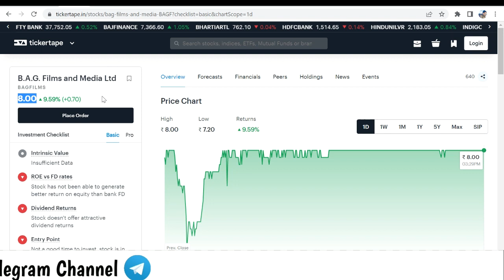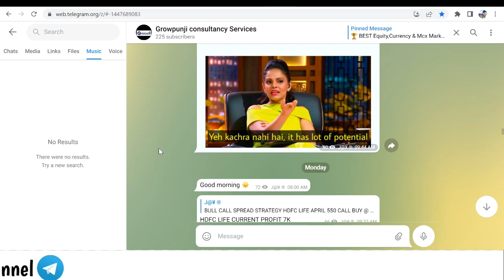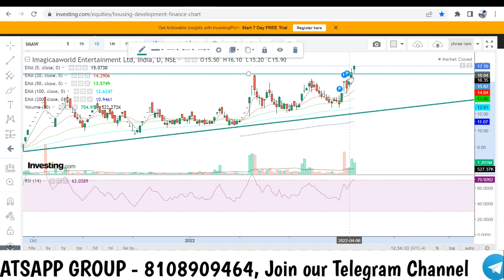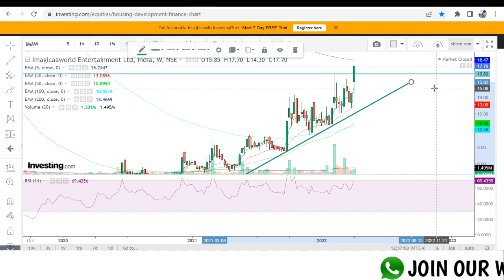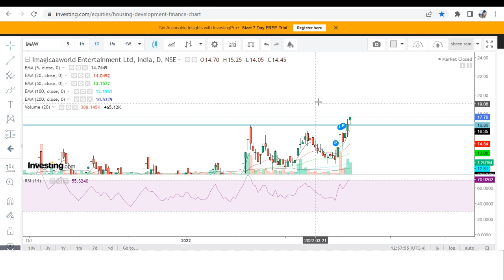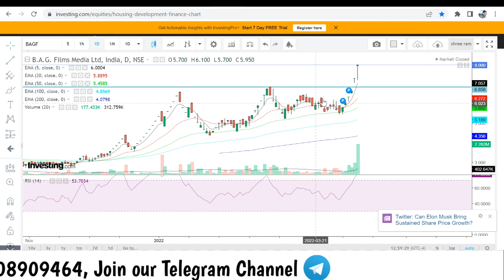Imagicaaworld Entertainment Share Latest News | B.A.G. Films and Media Share Latest News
Imagicaaworld Entertainment Ltd
B.A.G. Films and Media Ltd
imagicaa share latest news
bag films share latest news
stock news
share news
multibagger share
penny stock
dept free share
dept free penny stock